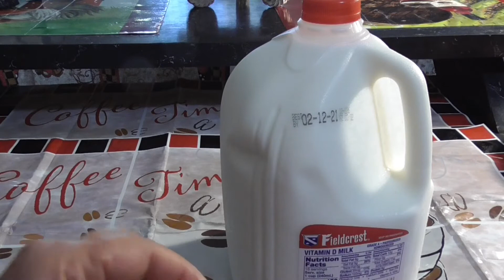Quesos Frescos Muy Faciles y Ricos: 2 Formas Diferentes de Prepararlos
Con muy pocos Ingredientes solo  1 taza de  Vinagre y 1 galon de leche. y el Otro con 1/2  Pastilla de cuajo y 1 gallon de leche quedan super deliciosos estos quesos. preparalos y dejame tus comentarios.